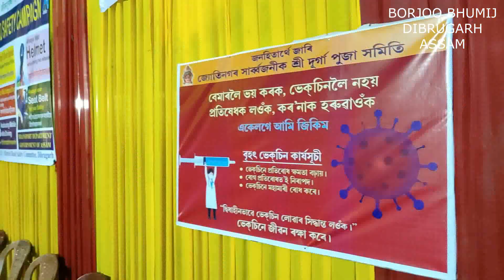DURGA PUJA DIBRUGARH 2021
DURGA PUJA 2O21 DIBRUGARH